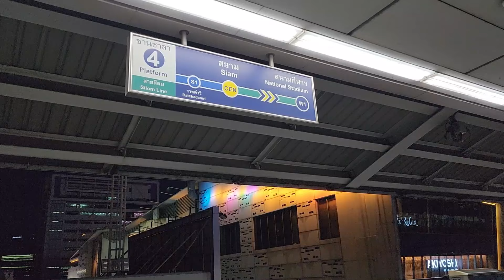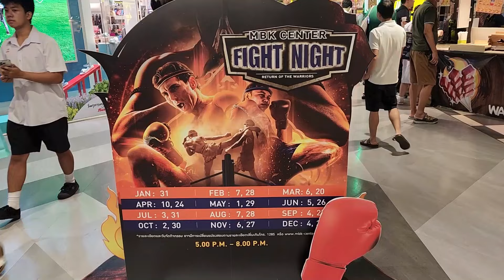Heading Out In Bangkok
It was a beautiful evening and I was heading out in Bangkok.  Catching the train in Phrom Phong and heading to the MBK Mall at National Stadium.